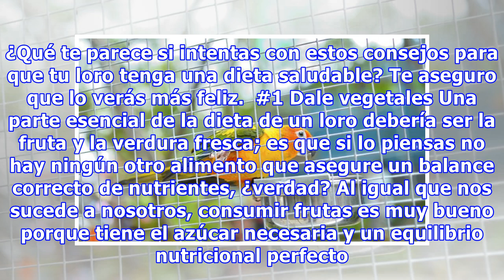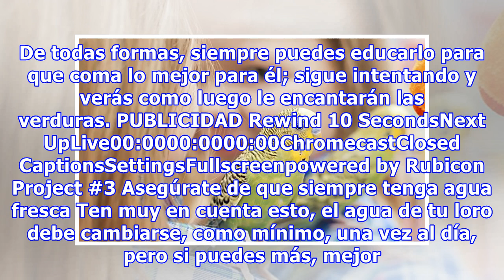5 tips para una dieta saludable para loros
5 tips para una dieta saludable para loros
¿Acabas de incorporar a tu casa un nuevo amigo loro? ¡Qué emoción, me encantan! Ahora, como con el resto de las mascotas, tener un loro implica una tenencia responsable, ¿estás de acuerdo? Es que estas aves necesitan en verdad una dieta balanceada porque si no su salud puede caer haciéndolos más sus...